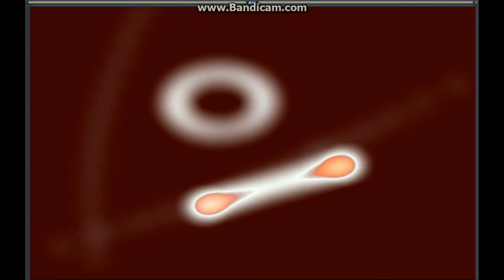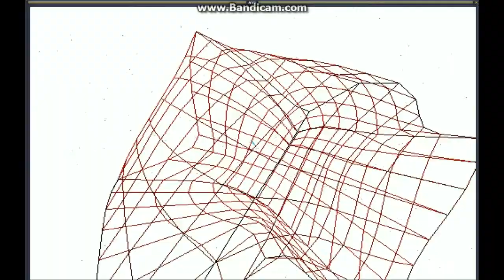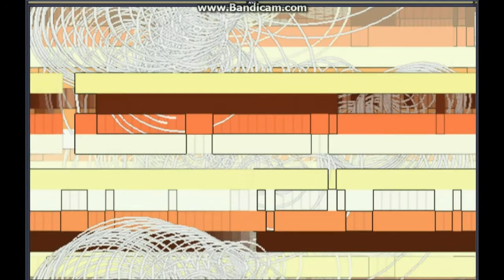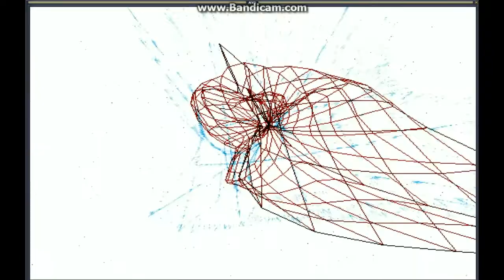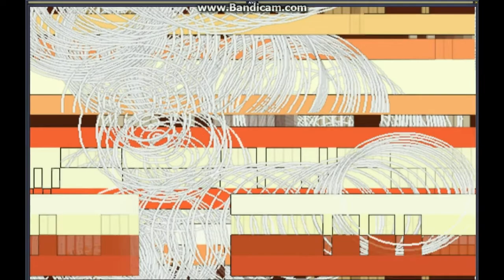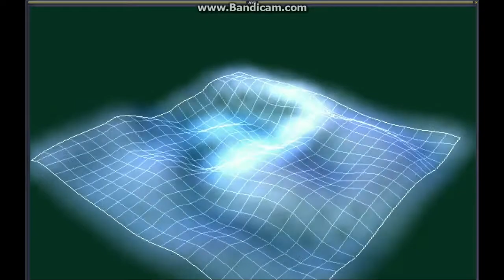The Formula - Biggy Infectious Styles!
Latest deep house I made with fl studio, I've been busy and lots more stuff to come! Gimme a like or a share if you care :D! I'm also giving away to the first 10 subs a free bubble for a spirit level! :D.